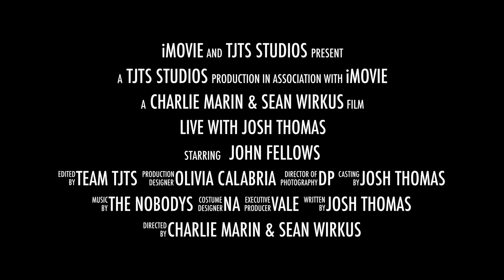The Josh Thomas Show - Season 6 Promo - Ft. Trailer Trash Tammy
4 1/2 years later we have reached our 6th season. Check out the newest trailer of the new up and coming season with special guest Trailer Trash Tammy.